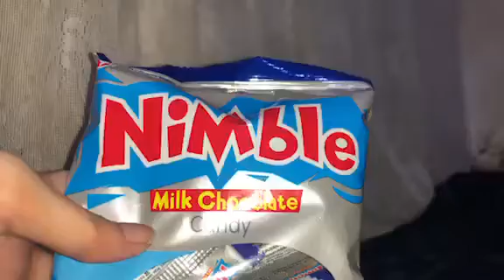Nimble milk Chocolate ASMR